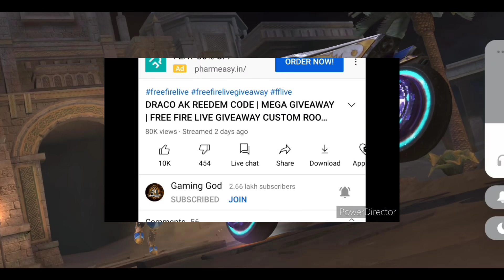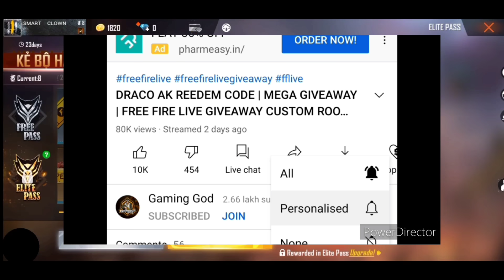ELITE PASS PRE ORDER REWARD | FREE FIRE NEW ELITE PASS SEASON 41 | NEXT ELITE PASS IN FREE FIRE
NEXT ELITE PASS IN FREE FIRE | FREE FIRE NEXT ELITE PASS | NEW ELITE PASS FREE FIRE | SEASON 41

1. Garena Free Fire Indonesia
 2. Garena Free Fire Brazil
3. Garena Free Fire Brasil
4. Garena Free Fire India
5. Garena Free Fire Indonesia
6. Garena Free Fire Singapore

😁 Related Tags 😁
1. free fire new event
 2. free fire new event today
 3. new event free fire
4. ff new event
5. ff new event today
6. free fire new update
7. today free fire new event
 8. free fire new events
 9. free fire today new event
10. new event ff
11. new event free fire today
 12. new event in free fire
13. next elite pass in free fire
14. New elite pass free fire
15. New elite pass free fire september 2021
16: new elite pass free fire 41
17. New elite pass free fire season 41
18: new elite pass season 41
19: next elite pass
20: next elite pass in free fire October 2021
21: next elite pass free fire October 2021
22. October elite pass free fire 2021
23: free fire next elite pass